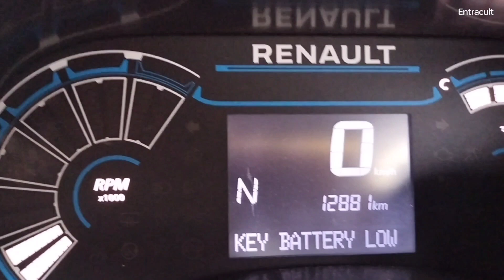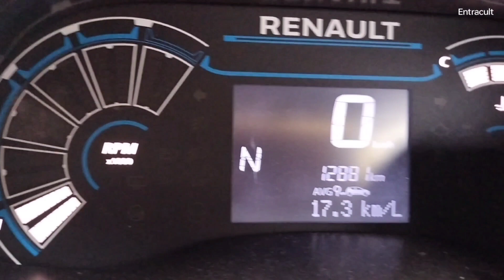Trichur- info & history തൃശൂരിലേക്ക് ട്രൈബറിൽ ഒരു യാത്ര. തൃശൂരിന് ഈ പേര് ലഭിച്ചത് എങ്ങിനെ?